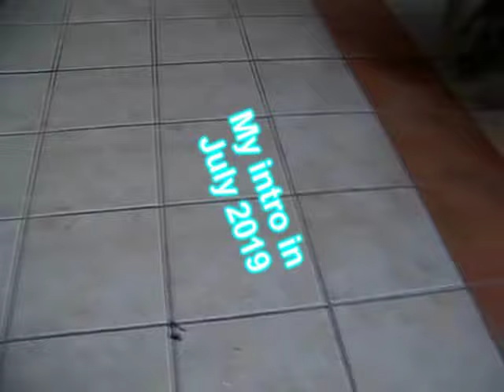Klasky Csupo Effects 2 in G Major 0